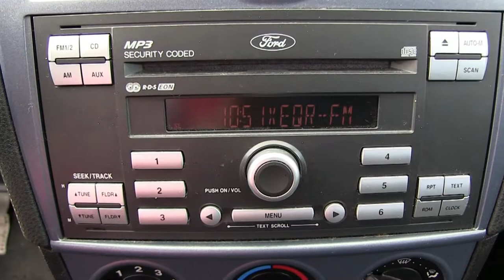Ford / Ikon / 2013 - DC115245